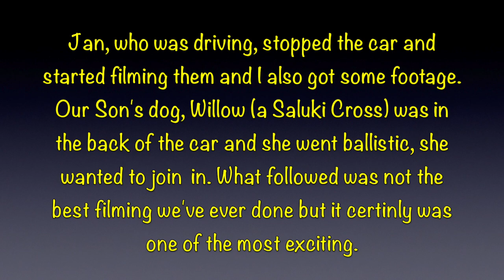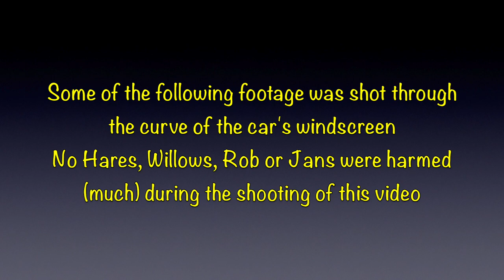Boxing Hares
This video is about Boxing Hares. One of the most exciting videos we've filmed. it's a bit rough and ready but you'll understand why when you watch it.
1st Track Lost by Joachim Heinrich
2nd Track Dark Space by Charles Robinson